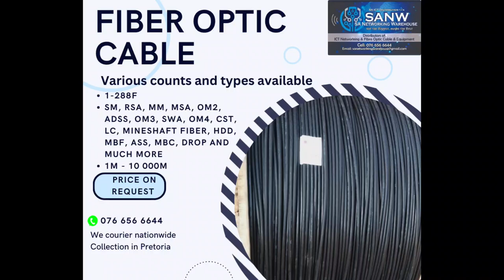July 24, 2024